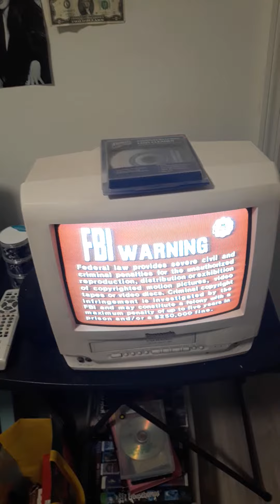closing to return of the jedi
end credits fbi warning fade to black blue screen of death